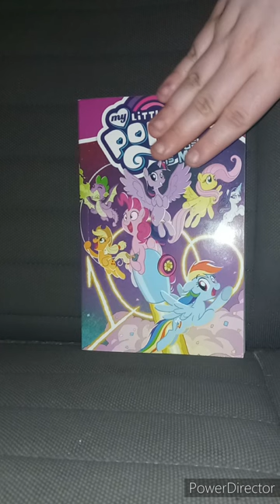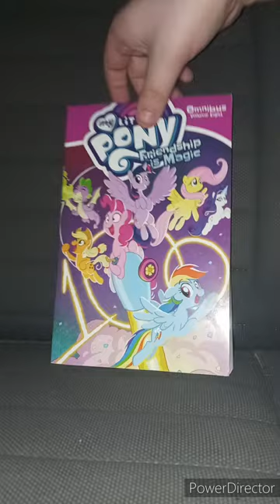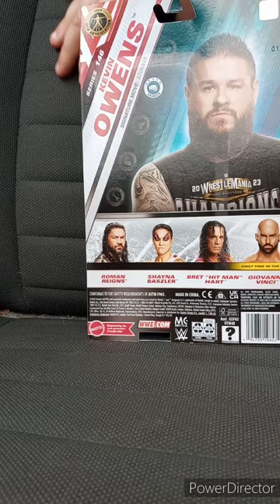Best Of May's Unboxing Compilation Part 1